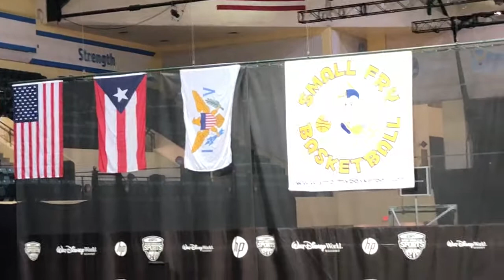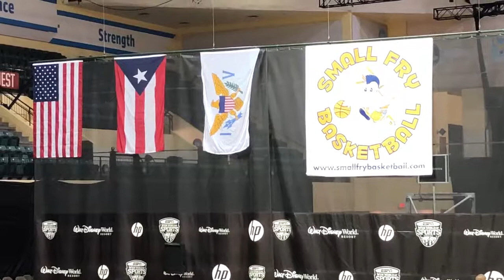Small Fry Basketball 2018 International Tournament - International Championship - Solo Pirates vs C